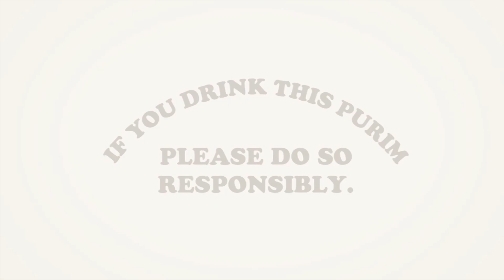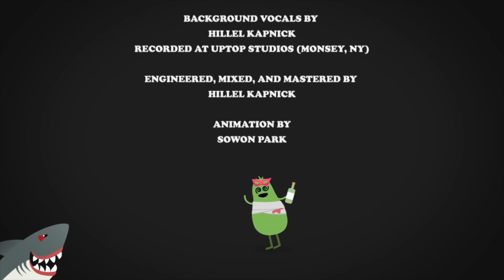Dumb Ways To Drive (music video)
Rabbi Ben Tzion Shafier is a world-renowned author, lecturer and philosopher who uses ancient wisdom and modern wit to captivate audiences around the world.
Produced by The Shmuz